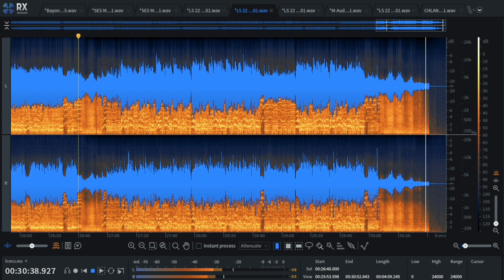ជ្រោយស្មាច់អនុស្សាវរីយ៍ - ស៊ីន ស៊ីសាមុត (ឡាក់ ស៊ា L.S 22 B9)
ជ្រោយស្មាច់អនុស្សាវរីយ៍ (ស៊ីន ស៊ីសាមុត)
បទភ្លេង: សំ សាខន
ទំនុកច្រៀង: ទេព សុខុម
ចង្វាក់ Bosanova
ពីកាស្សែតចម្រៀង ឡាក់ ស៊ា
L.S 22 B9